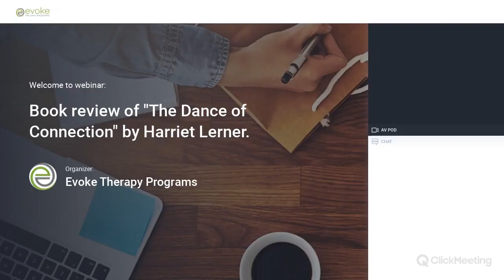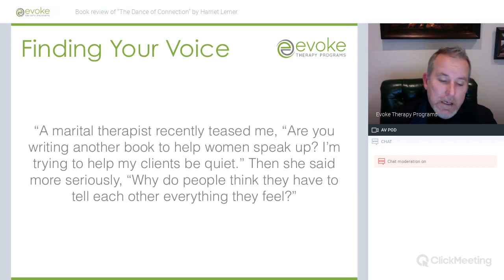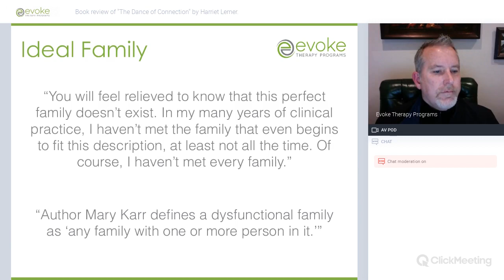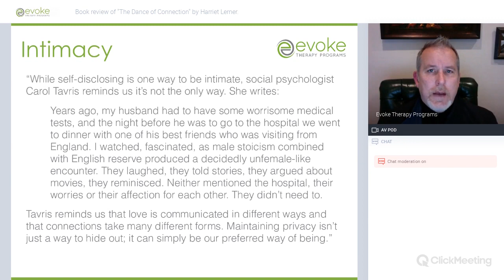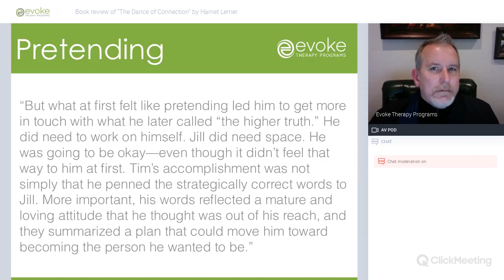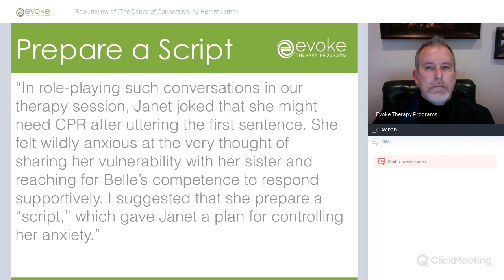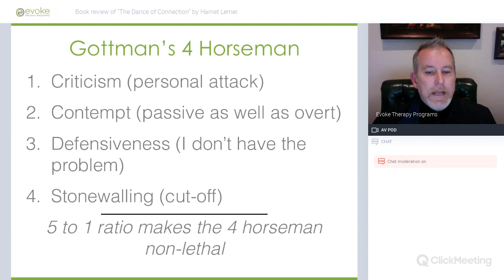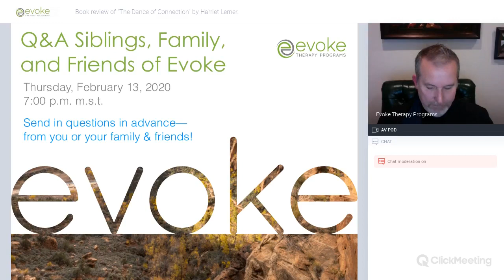Book Review of "The Dance of Connection" by Harriet Lerner